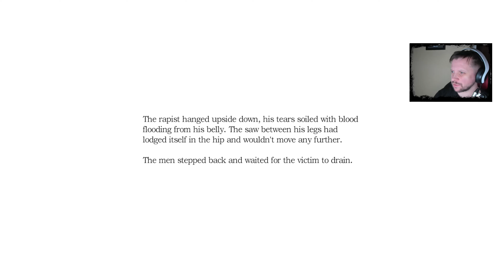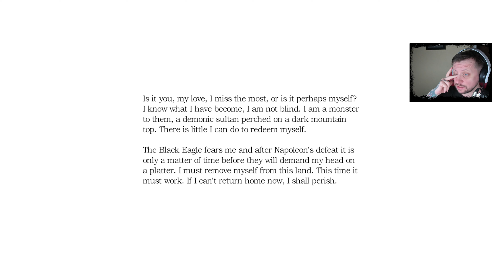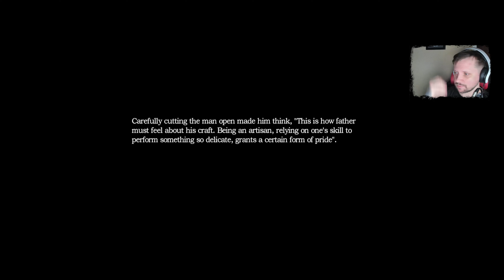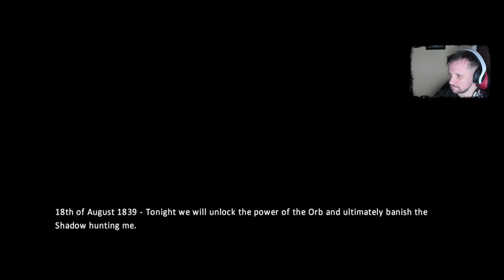Wszystko czego tylko dotknę...ALCHEMIK🕯️Amnesia: The Dark Descent #7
SPRAWDŹ POPRZEDNI ODCINEK NA KANALE PRZEGRYW ;)